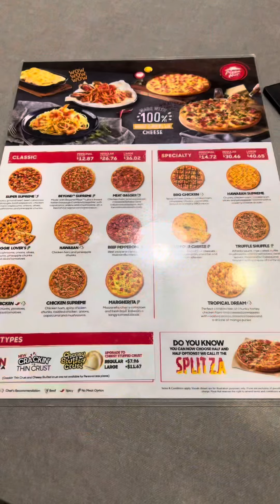Singapore Pizza Hut with Boss Carla